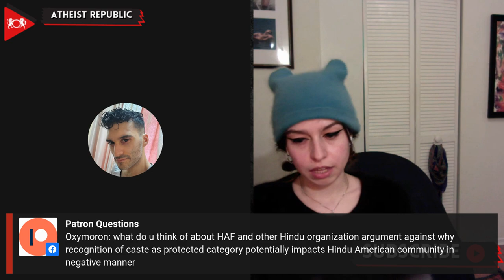Caste Discrimination In The US: How It Affects Indians